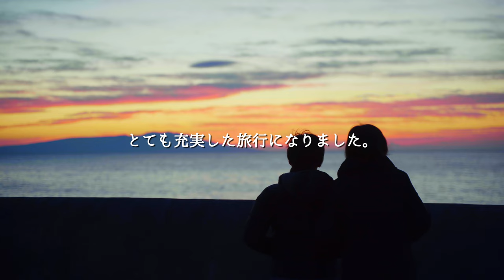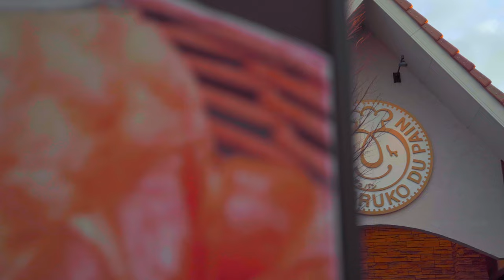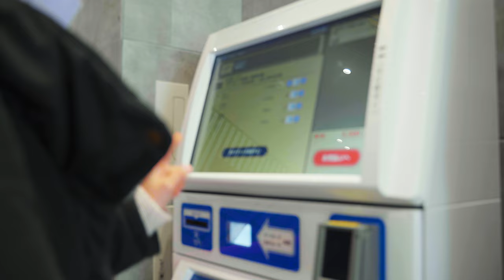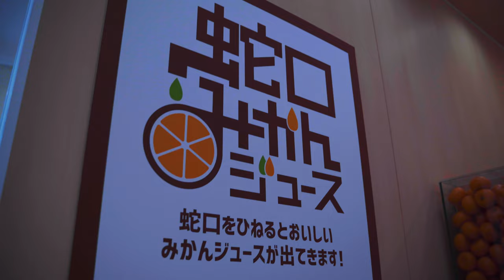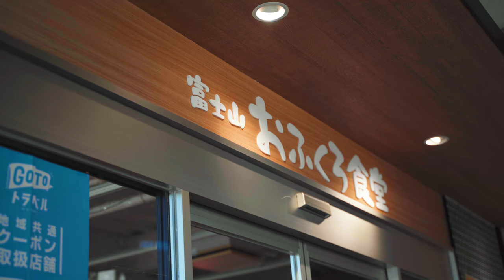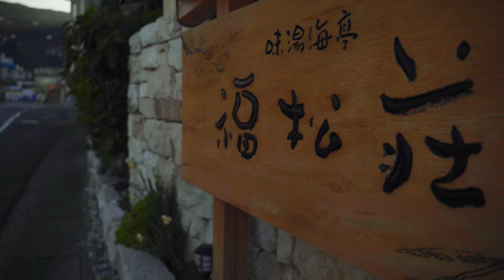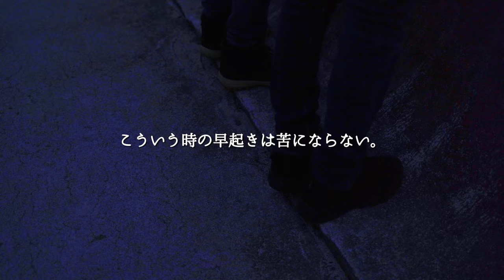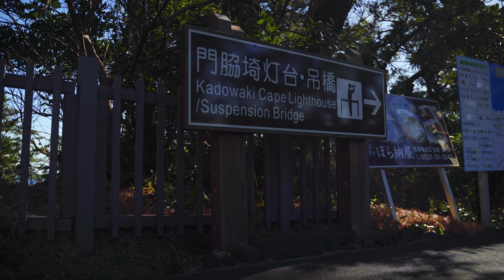#19 【夫婦旅行】 ふたり史上最も充実した旅になった【静岡旅行VLOG】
今回は、愛車の中古プラドに乗って静岡県に1泊2日の旅行に行ってきました。

この旅で夫婦ともに「最高に良かった」と思ったことがあります。
それは、宿泊した料理旅館「福松荘」です。

人、料理、露天風呂、お部屋どれも最高でした。
「また行きたい！！」と思えるような素敵な旅館でした。

往復1,000kmのプラド旅でしたが、出発から帰ってくるまでの全てが思い出に残る旅行になりました。

This time, I took a Prado and went to Shizuoka prefecture for a one-night, two-day trip.

On this trip, both the couple thought that it was "the best".
It is the cooking inn "Fukumatsu-so" where I stayed.

The people, the food, the open-air bath, and the rooms were all the best.
It was a wonderful ryokan that made me think "I want to go again !!"

It was a 1,000km round trip to Prado, but everything from departure to return was a memorable trip.

【旅の目次】
00:00 オープニング
00:42 出発
01:57 浜松SAに到着
03:24 マルコ デュ パンで朝食
05:22 三保松原で富士山を堪能
06:24 日本平に到着
06:46 日本平夢テラスを観光
07:50 ロープウェイに乗って久能山東照宮へ
09:19 久能山東照宮に到着
10:22 蛇口みかんジュースを飲む
11:22 道の駅 富士に到着
14:08 福松荘に到着
15:39 露天風呂
16:20 夕食 伊豆の幸を堪能
17:34 二日目の朝
19:22 猫とのふれあい
20:08 朝食
21:20 チェックアウト
22:05 城ヶ崎海岸を観光
23:46 終わり

 伊豆片瀬温泉 味湯海亭 福松荘
 〒413-0303
静岡県賀茂郡東伊豆町片瀬53-1

Izu Katase Onsen Ajiyu Kaitei Fukumatsuso
〒413-0303
53-1 Katase, Higashiizu Town, Kamo District, Shizuoka Prefecture

○最新の動画はこちらから

｜撮影機材｜
カメラ SONY α7C
レンズ TAMRON 28-75mm